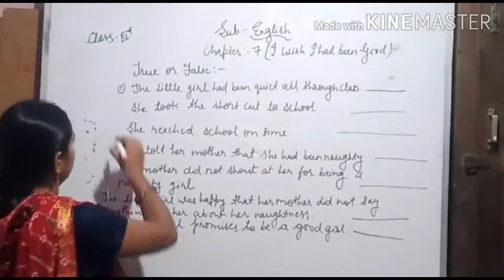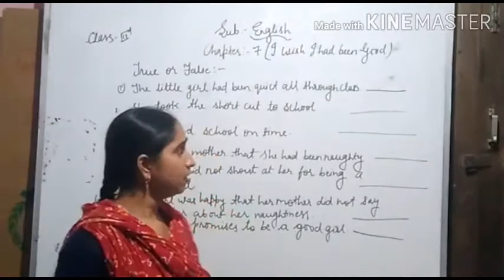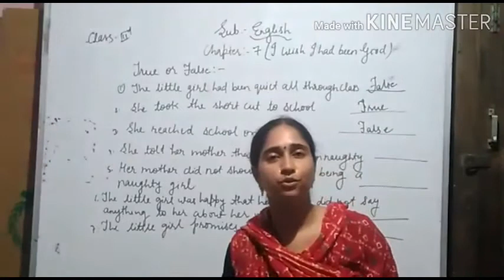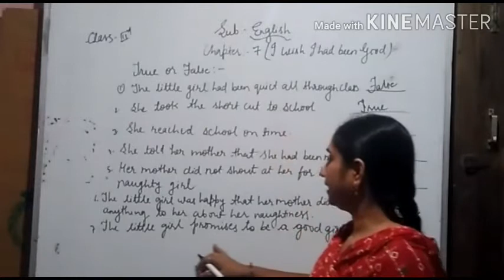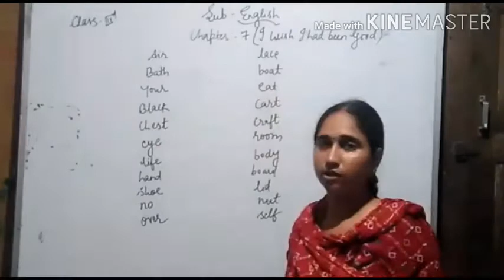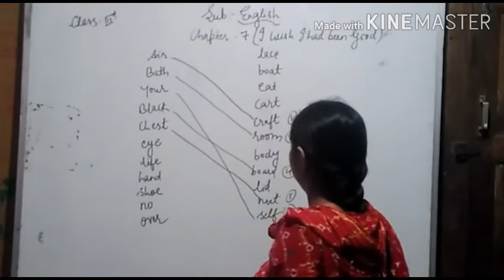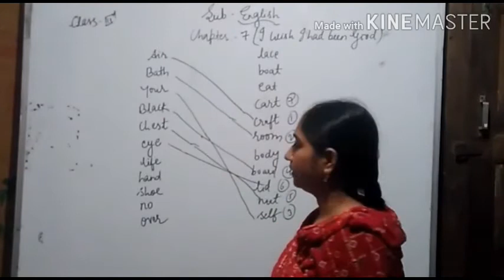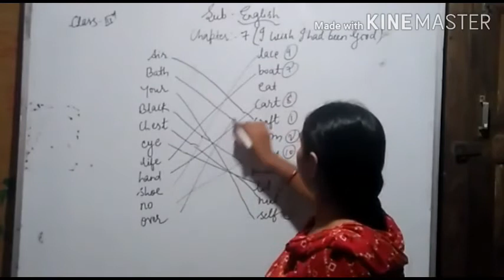3rd English 19/8/2020